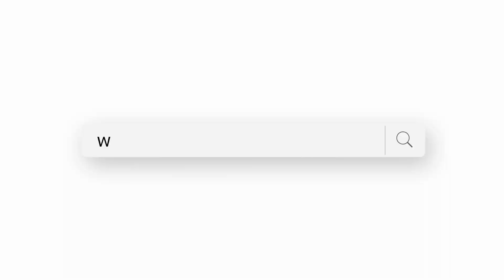Abandoned dog loses his leg… then something great happens!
Tesla was only the sweetest puppy when he was rescued, having been born with a deformed and useless leg. Unfortunately, the only solution was to amputate. Tesla, however, had captured the hearts of many and was adopted together with his brother by a wonderful family living in southern Spain. Two years later, we have made Tesla and his brother, Blue, a visit… and this is what we found!